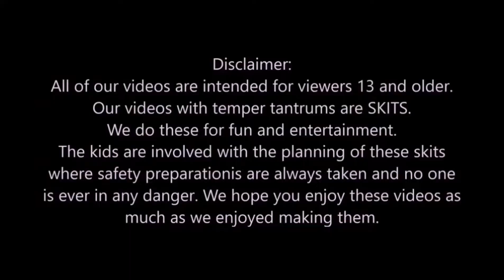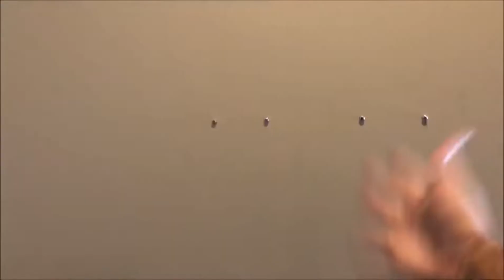27 September 2022